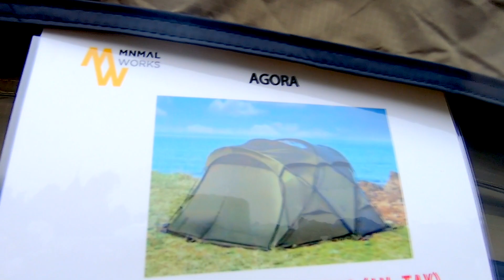【アウトドア パーク 2022】ミニマル ワークス アゴラ（MINIMAL WORKS AGORA）タン（Tan）の紹介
ミニマル ワークス アゴラ（MINIMAL WORKS AGORA）タン（Tan）の紹介です。